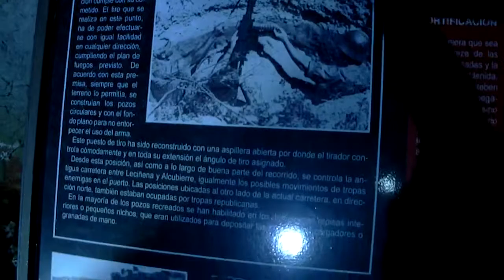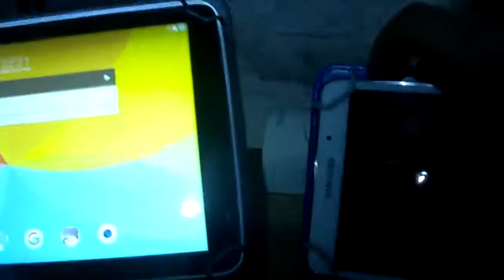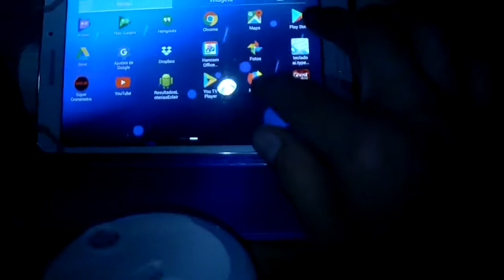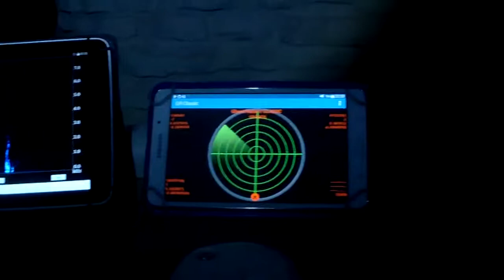Trincheras de Alcubierre 30 06 2018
Viaje Trincheras de Alcubierre 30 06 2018